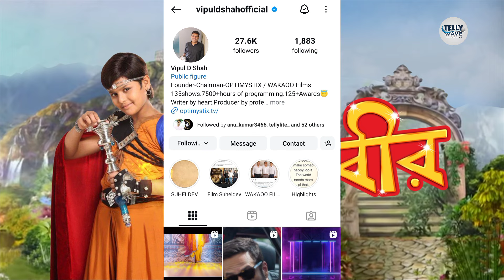Baalveer 5 : Rani Pari Entry Confirmed | Latest Update | Telly Wave News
for Many More imformative Videos